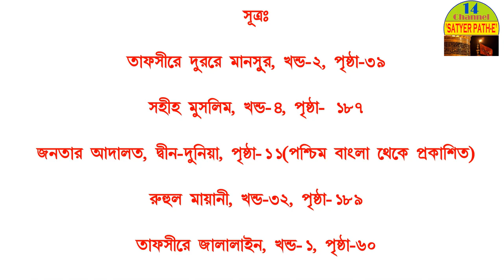পবিত্র কোরআনে আহলে বাইতের পরিচয় Class Of Quran || Episode -1